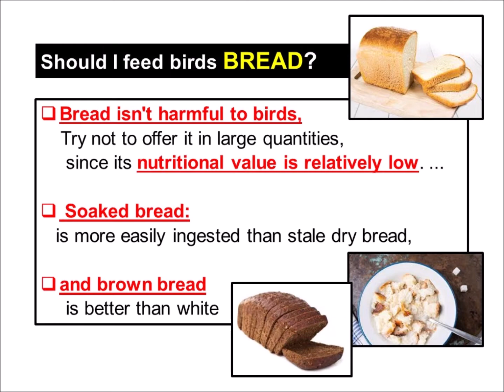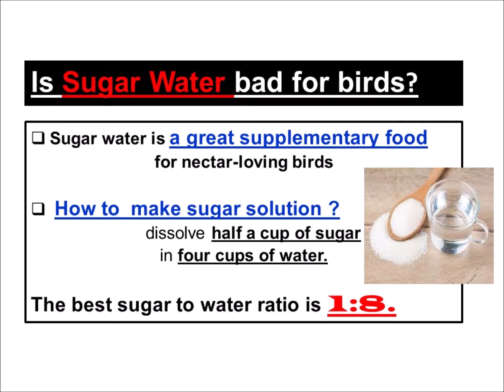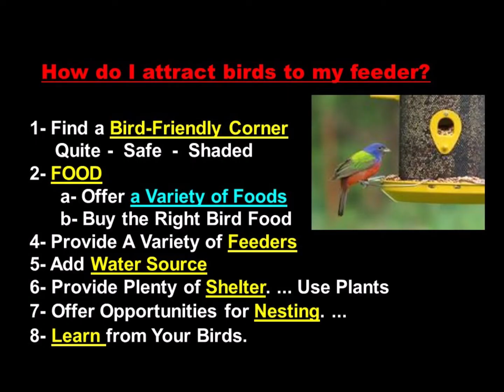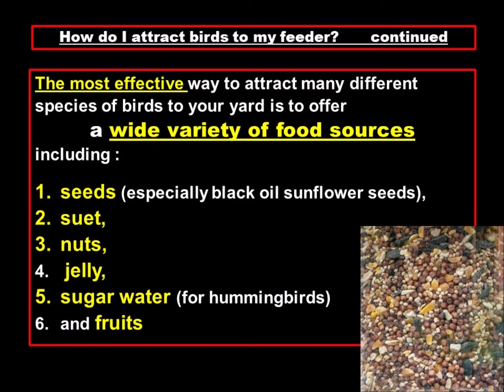1 # HOW TO FEED BIRDS FROM YOUR BALCONY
BALCONY BIRD FOOD
What Human Foods Can Birds Eat?
WORST FOODS  FOR BIRDS
How To Make A Bird Feeder?
Bird Water Feeder?